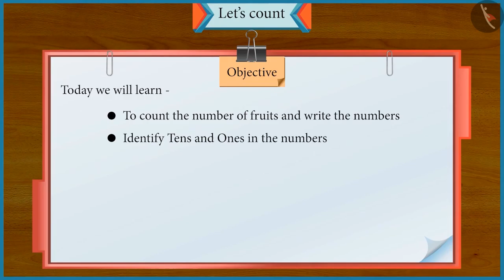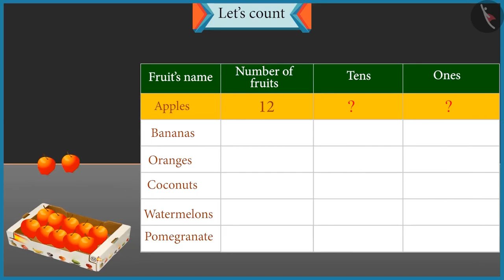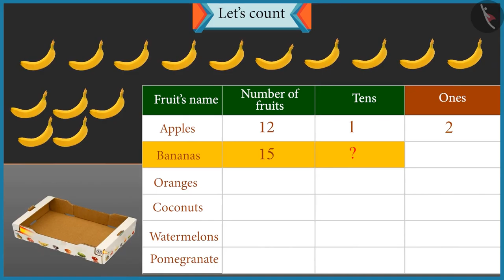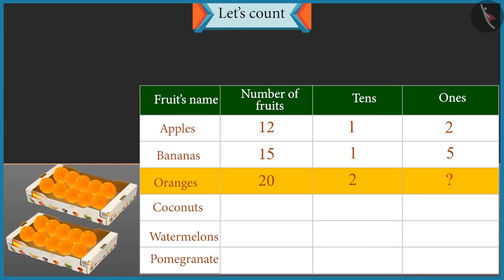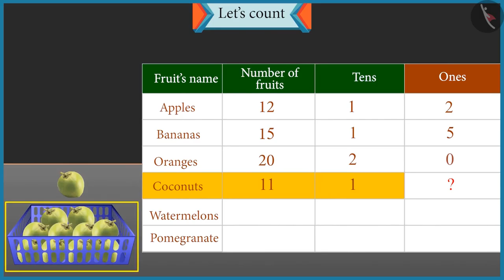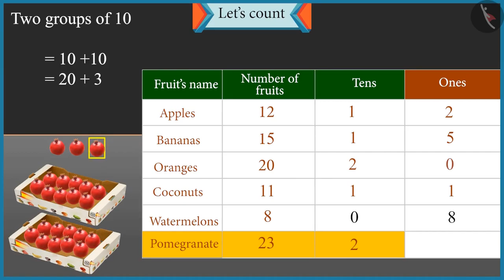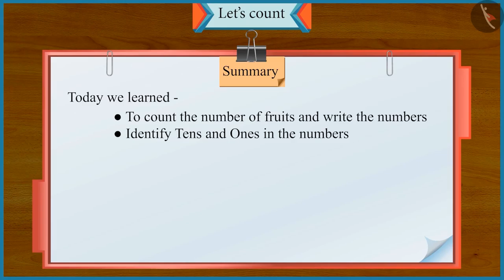Class 1 Maths Chapter 13 'How Many' (Part 1) Counting of items and write numbers cbse ncert